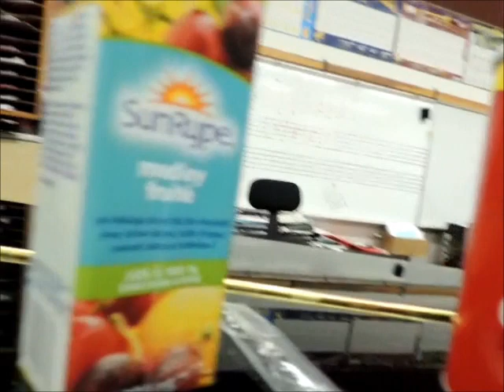Punny Lessons and Potato Chips (Part 2 of 3)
So I think we've come to an unofficial conclusion that Miss Vickies chips are the favourite type of chip, but with no clear favourite flavour on the metaphorical table.

More jazz dinner shenanigans. If you watched my last vlog and wondered why it was so jump-cutty and random it's because I took all the main parts of the footage and put it into this video and the next one.